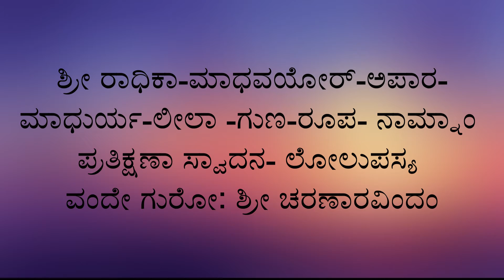ಗುರುವಾಷ್ಟಕಂ ಶ್ಲೋಕ- 5 -ಶ್ರೀಮಾನ್ ಸುವರ್ಣ ಗೌರಹರಿ ಪ್ರಭು | Guruvastakam sloka - 5 HG Suvarna Gaurahari Pr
ISKCON Kannada